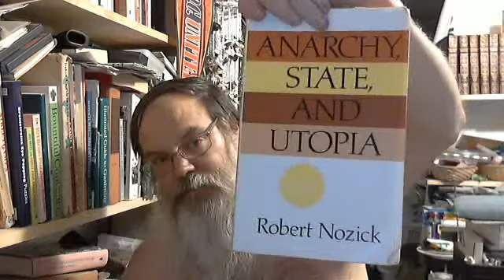An atheist goes to church among other things